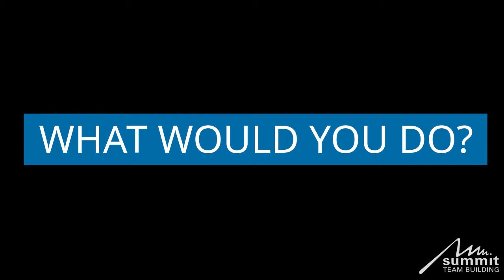Conquering Everest | Summit Team Building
Team building program by Summit Team Building.

At 8850m Everest is the world’s tallest mountain and one of the most sought after mountaineering goals. Your team will embark on a simulated ascent of this extraordinary mountain. Participants, working together as a team, will create a vision of success and make the critical decisions needed to summit. During Conquering Everest you will follow Summit President Scott Kress’ 2008 climb of Everest when he became the 51st Canadian to summit. True stories, photos, ​and video from the expedition will bring this program to life. The ultimate goal of this program is to demonstrate the power of team when embarking on a complex and challenging task. Consensus and commitment are the goals throughout this simulation- two things that are easy to understand but difficult to attain.